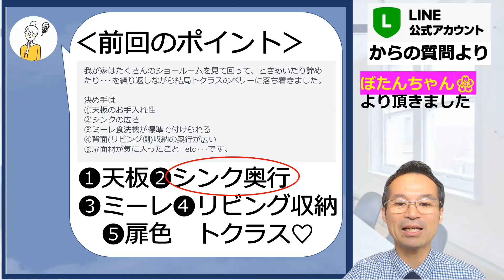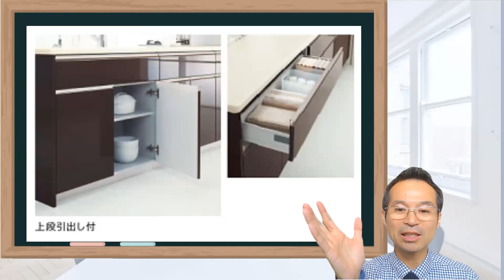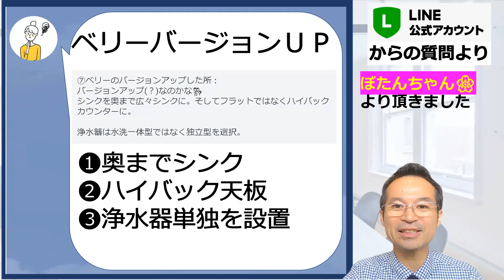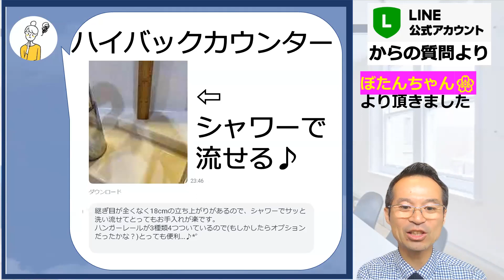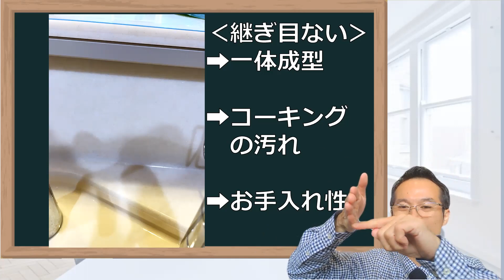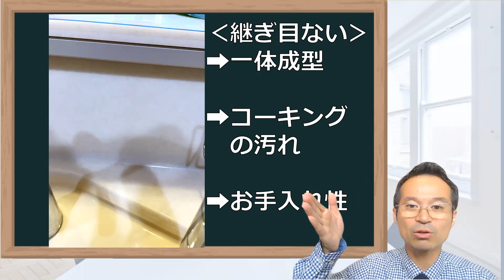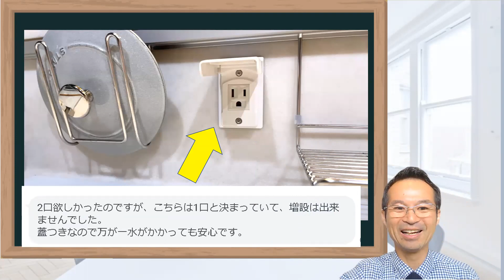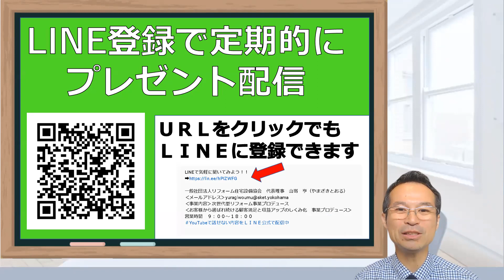トクラスキッチン/ベリーの評判・口コミ・強み？浄水器やミーレもビルトイン！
◎LINEで気軽に聞いてみよう！

00:00　オープニング
01:28　before、after
02:04　バージョンアップしたところ
05:15　ハイバックカウンター継ぎ目がない
08:47　まとめ
09:44　エンディング